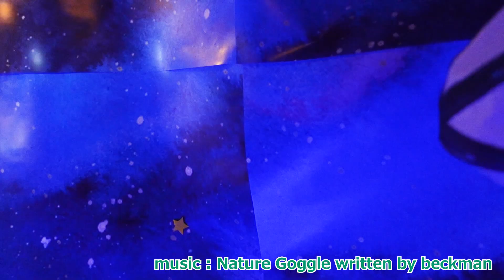オリオン紙工作 ミスティックペーパーで作る - 天の川 in Space -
水で変形 ! 乾くと固まる !! 不思議な紙 !!!
ミスティックペーパーで作った織姫と彦星が天の川に向かってパラシュートを使ってダイブします。

パラシュートはトレーシングペーパーを使用。

●なぜジャンプが出来るの？
ミスティックペーパーは水に濡らすと柔らかくなり、乾くと作った形でカッチカチに固まります。
Ｓ字に固まった足の部分の反発で飛ぶことが出来ます。

■ミスティックペーパーとは
1.水に濡らす
2.柔らかい状態で形を作る
3.乾くと作った形で固まる
4.絵具やマーカーで色を塗る事が出来る
5.もう一度、水で濡らすと柔らかくなり形を変える事が出来る
色はアクリル絵具を使用。
重ね塗りも出来、色を塗る事で表現の幅が広がりますね。

■ORION SHOP  Yahooショッピング店
ミスティックペーパーはこちら↓↓